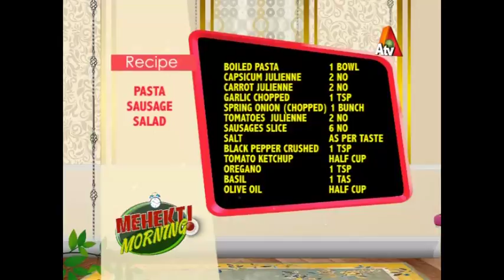Mehekti Morning | Fashion & Dress Designing | 15 September 2017